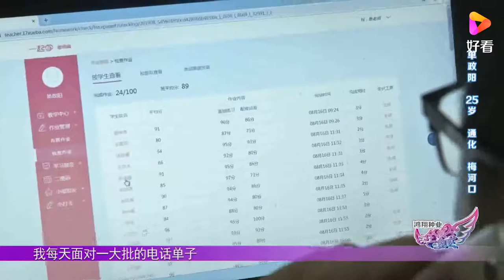接近220斤的小二，竟被小伙抱着做运动，过程太搞笑了 全城热恋